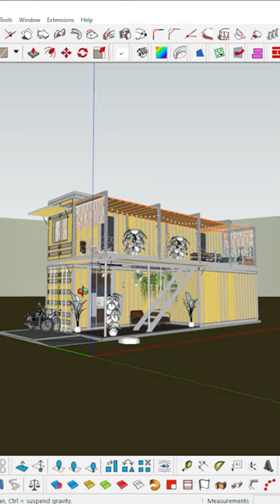Shipping Container House | A Quiet Place | 2 Bedroom